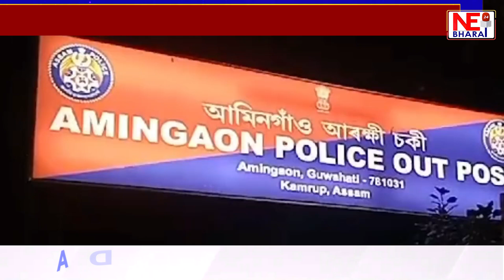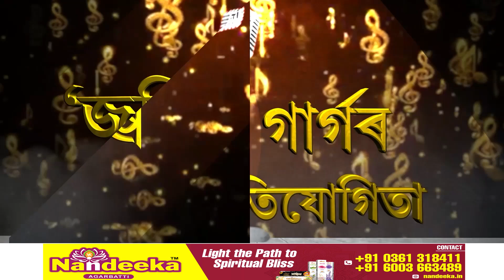হাজোত চাঞ্চল্য!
ৰহস্যজনকভাৱে মৃত্যু এজন লোকৰ